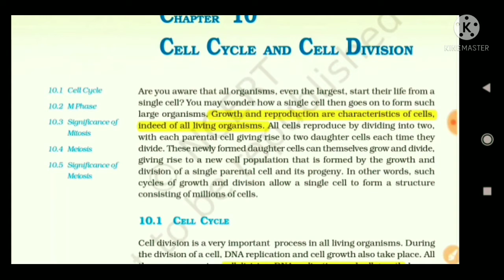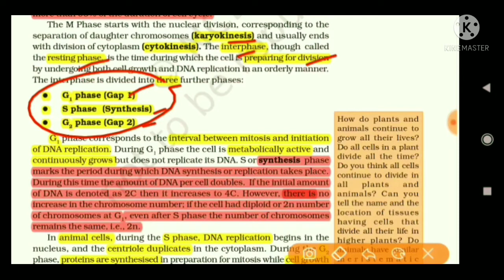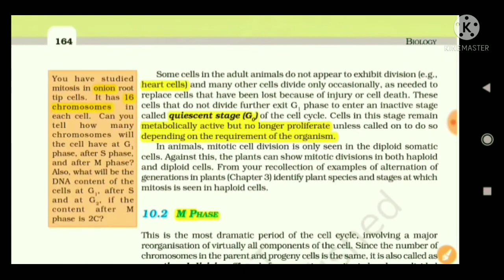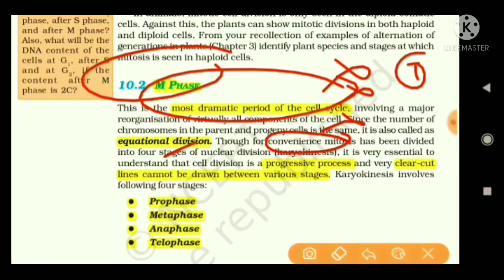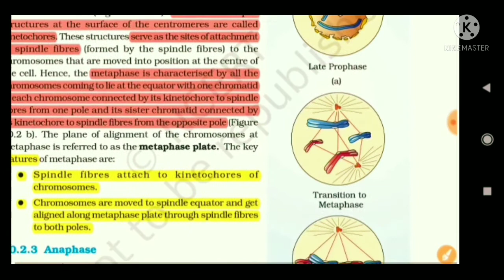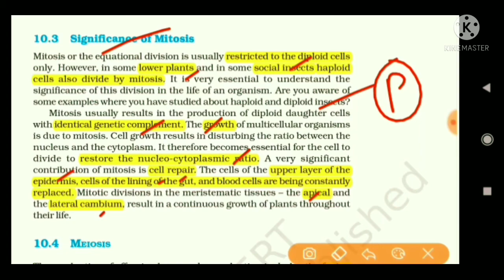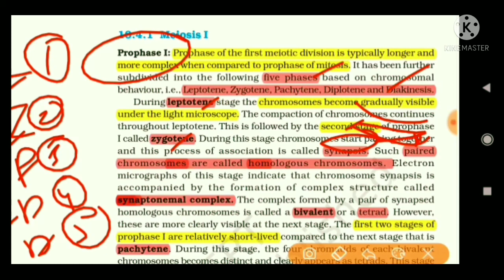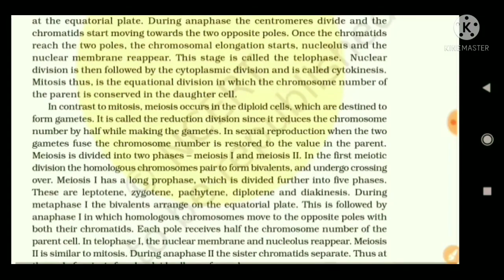Cell cycle and cell division for Neet class 11th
The video is all about the cell cycle and cell division that is relevant for the neet exam based on ncert